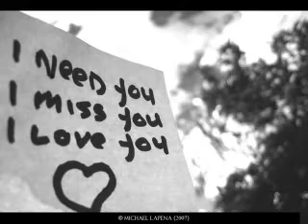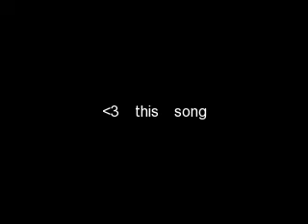Graphic Jonas Story- -ep.52- "Sorry"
A NAE CHAPTERRR!
and its short. its just a filler ill be posting a hollywood one soon
*Rae*
"Night Nick. be right back david." I said and ran into the hallway to call my friend Alyssa.
"Hey Raerae." She answered the phone.
"Hey alyssa... im having Nick problems."
"Again?"
"Yeahh... im hanging out with david and nick thinks were going out."
"Oh gosh! I got to go rae, call me 2morrow with what happened..."
"Alright I will!"
I hung up and walked inside, both Nick and David staring at me.
"Hi!" I smiled and they didnt turn thier heads.
"I should go. talk to me later." David said and walked out as i waved.
I put on the tv taking a seat close to Nick. I hate him sooo much! but i cant be far from him for long.
"Can we talk?" he asked putting his hand on my leg.
"Whats left to say Nick?" I said turning to him.
I looked into his eyes and saw hurt and regret.
*Nick*
I felt like killing myself. I hated not having her in my life.
I was going to go insane without her, shes my heart and soul.
Shes my reason for living.
"Im sorry." I finally managed to escape from my ice cold lips.
She looked down and finally started to cry.
I couldnt see her cry.
"Nick... you promised you would love me forever, that you would stay by my side no matter what happened... that you would be my rock... but you were barely my pebble."
She got up to walk away but i took her hand and pulled her down beside me agian.
She quickly pullled her hands away.
"Nick your so cold." She whispered.
"Its because im so upset im depressed." I whispered into her ear.
she put her head on my shoulder.
"Why do i hate you but i cant leave you?" She asked quietly.
"Maybe because we love each other."
"Probably." she smiled and kissed my cheek, an i rubbed her hand untill she fell asleep in my arms.

was that cute r what?
I saw twilighttttt
SOOOOO gooddd!